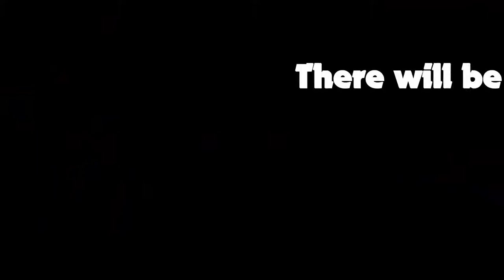Ford Sierra Cosworth on ice, trailer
cosworth on ice track 2014 trailer